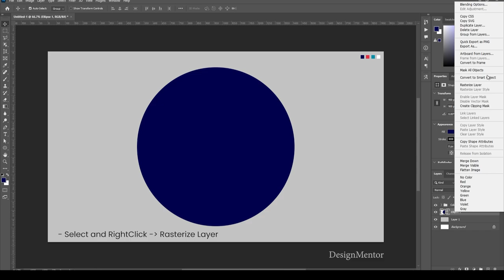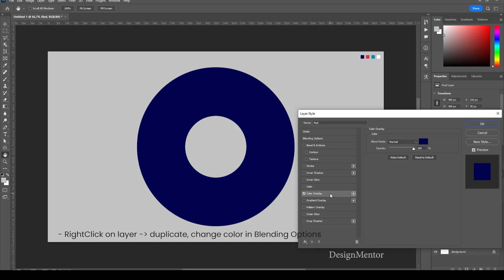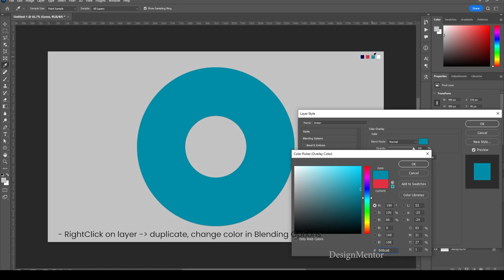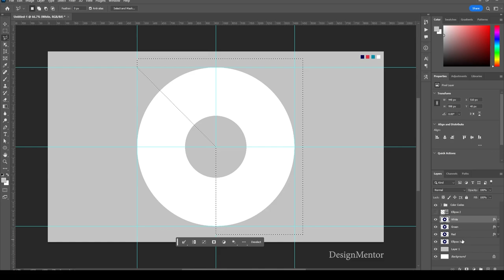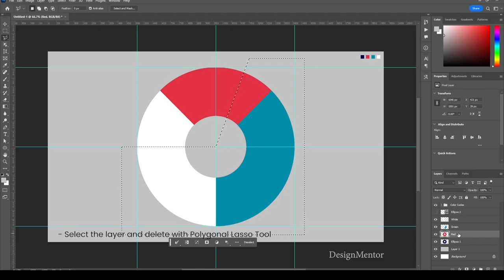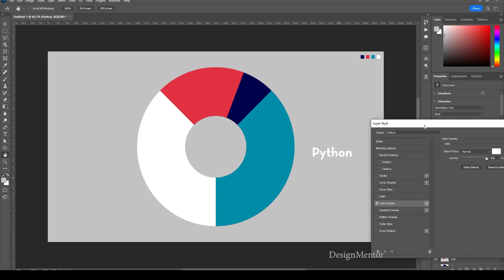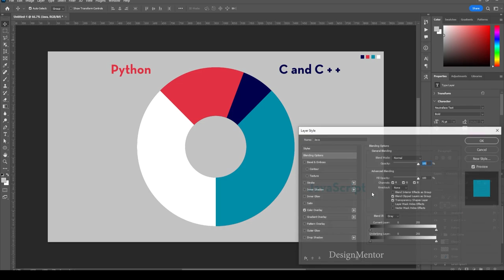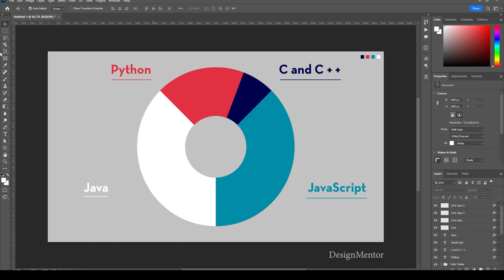Pie Chart in Adobe Photoshop 2023 | DesignMentor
Lets create Pie Chart in Adobe Photoshop 2023 | DesignMentor

Background Music
Lazy Afternoon by Purrple Cat
▶️ • Purrple Cat - Signs of Life
Channel: ▶️  •  / purrplecatmusic